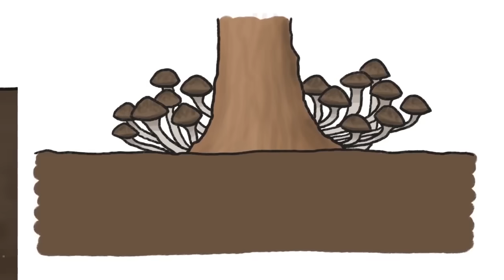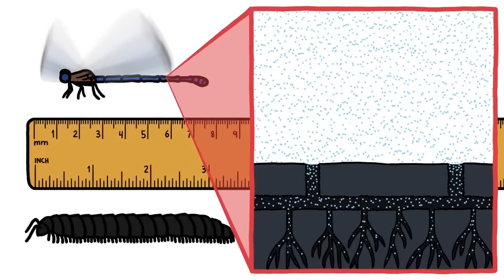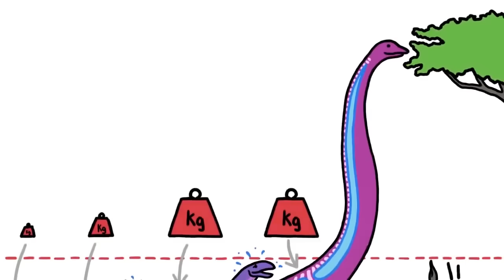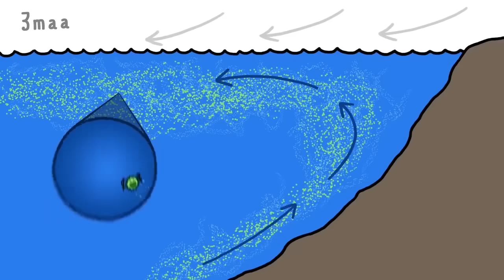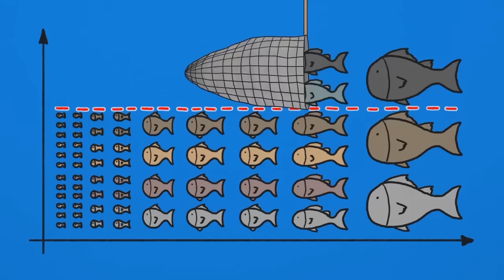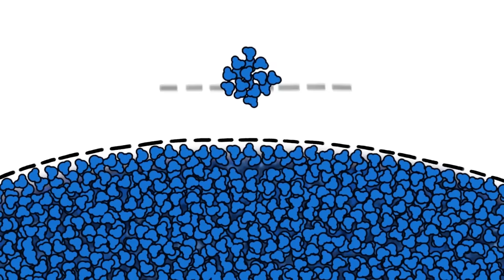Minuto da Terra explica: TAMANHOS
Nessa coleção de vídeos antigos do Minuto da Terra, vamos tratar da ciência do TAMANHO!

A série "Minuto da Terra Explica" foi originalmente criada para outro projeto, mas sabemos que muitos de vocês são novos por aqui e também estão procurando por conteúdo educacional online que seja BOM e DIVERTIDO - além de algo pra parar um pouco de pensar em tudo de ruim que está acontecendo. Aproveitem!

Episódios desse compilado:

0:24 Qual é o maior organismo da Terra?

3:19 Por que os animais pré-históricos eram gigantes?

6:03 Aquele que escapou (tamanho importa!)

8:40 O segredo das gotas de chuva